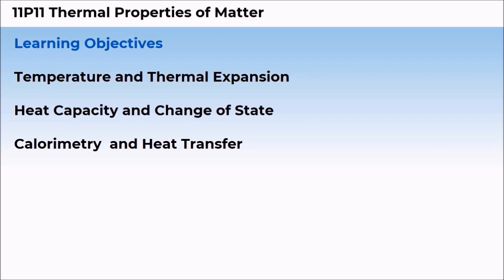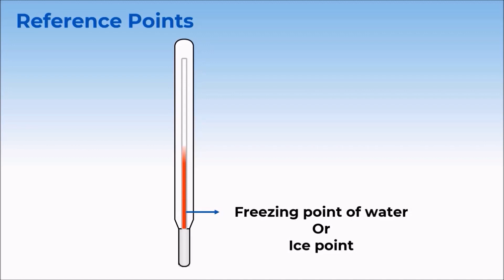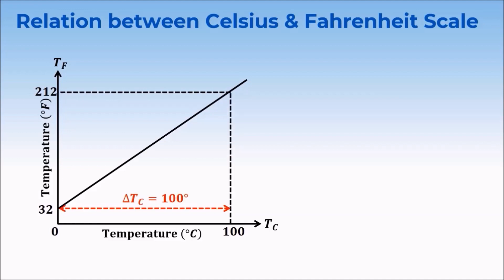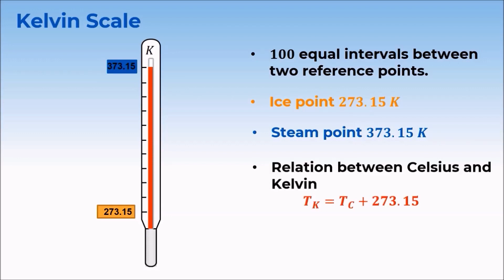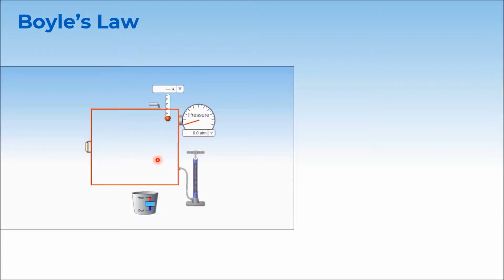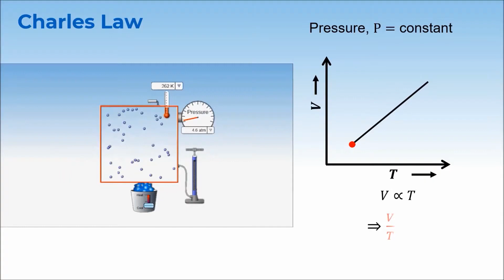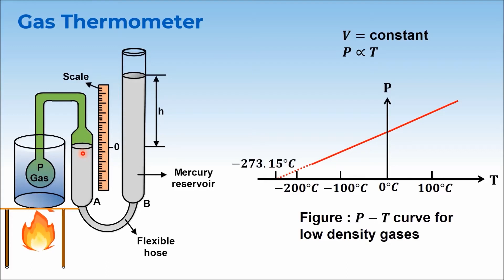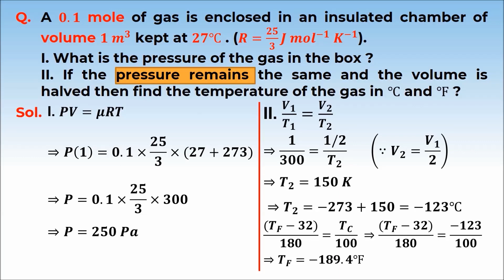Thermal Properties of Matter Temperature Physics Class XI